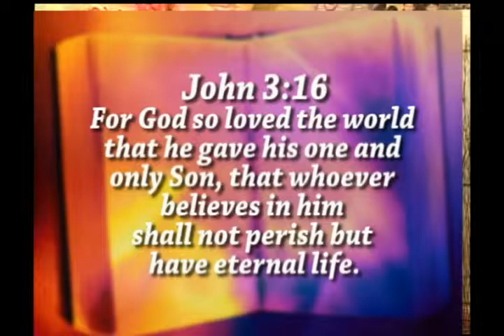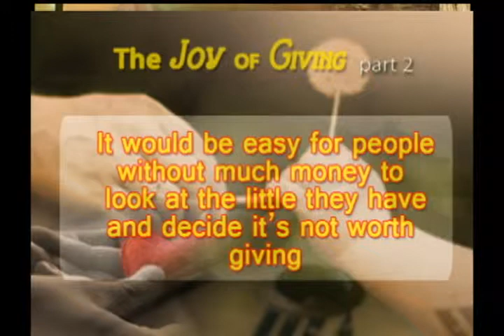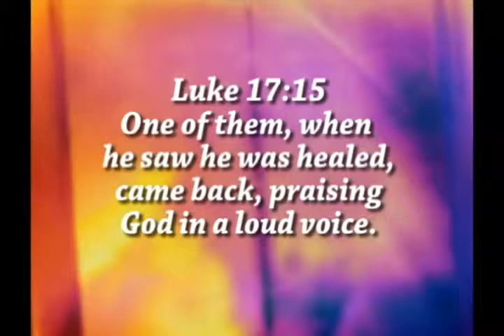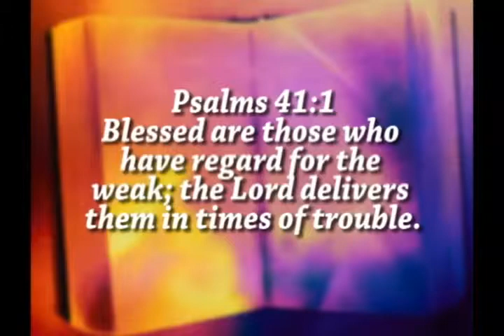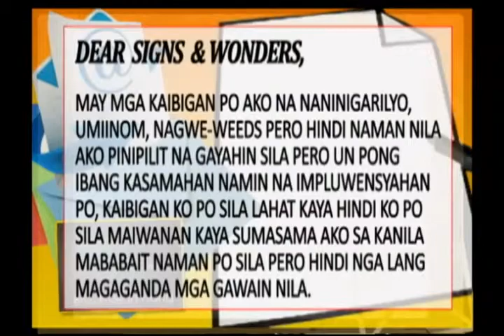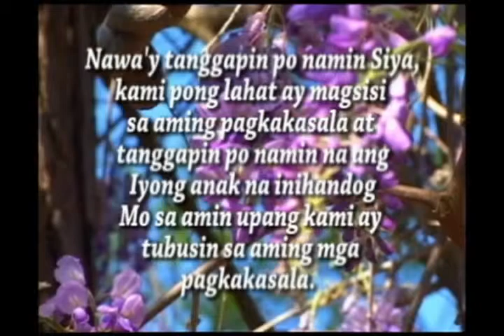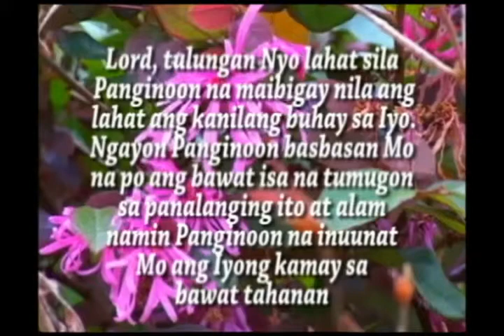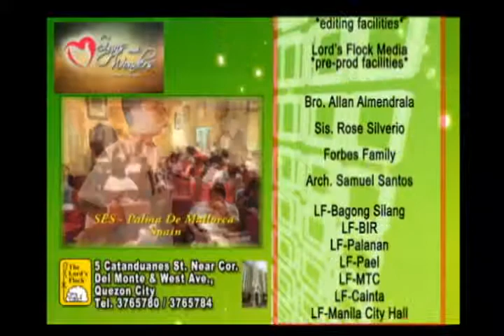THE JOY OF GIVING Part2 June2313